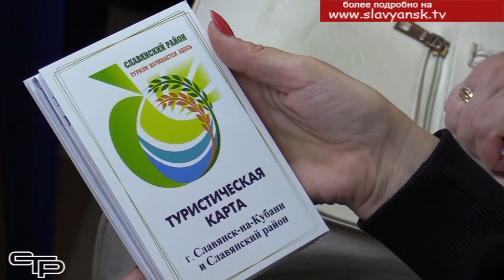Современные технологии помогут квартальным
Представители территориального общественного самоуправления - это люди, которые находятся на переднем крае работы с гражданами, держат руку на пульсе жизни. Они хорошо знают проблемы и пожелания жителей и стараются им помочь. Но им самим также  нужна поддержка, прежде всего, информационная